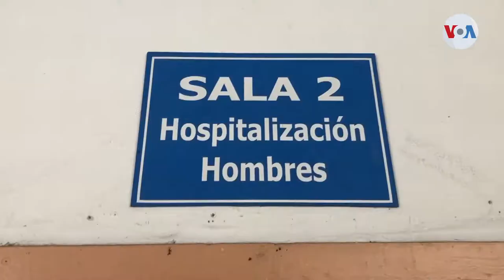Venezolanos en aprietos para pagar hospitalización por coronavirus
¡Visítenos!